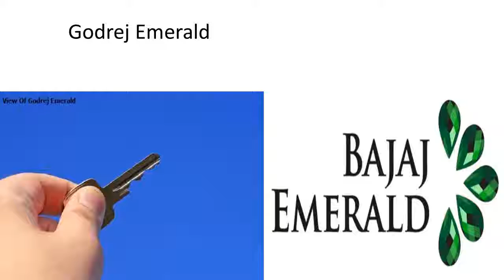Godrej Emerald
Godrej Emerald Thane is residential project is club calss designed project to provide you with super luxury homes that resonate high quality and luxury way of life.